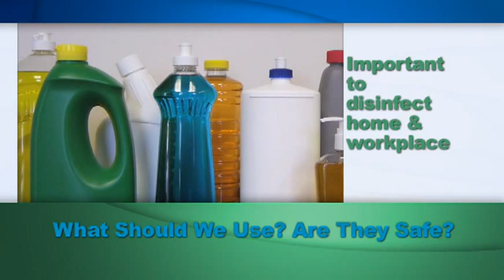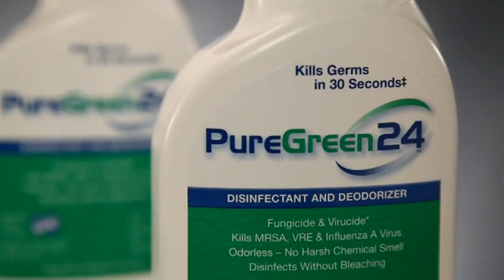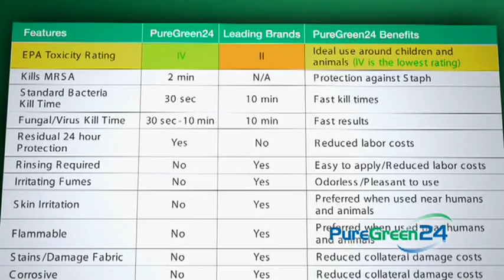PureGreen24 Advantages Video